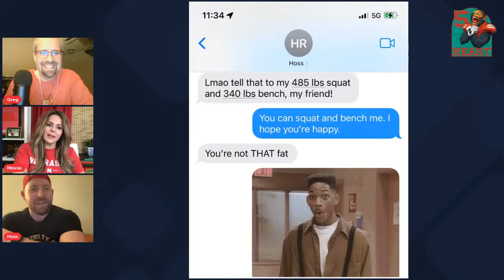Nebraska Basketball Comes to an End, but Spring Football Has Begun: Five Heart Live Tonight at 9pm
Insert exhaustive sigh here.

One win. That's all we wanted. Nebraska men's basketball made the tournament for the first time in a decade, but that 8 versus 9 matchup is always a toss-up. And Texas A&M shot the ball better than they had all season while Nebraska, sadly, was well under average. So not to sound like a beleaguered Cubs fan in the depths of misery, but "there's always next year."

Husker women fared marginally better, winning their game against Texas A&M just to follow it up with a loss to Oregon State. The magic just ran out.

But the saddest part will be saying farewell to great players who added so much to the program during their time in Lincoln. Players like Jaz Shelley and Keisei Tominaga, among others, left their mark on their respective teams.

Oh, and other players enter the transfer portal, making reiterating that "once a Husker always a Husker" is no longer valid.

Turning the page to Spring Football, a new athletic director, and "hope springs eternal" is how we end the show.

Despite recent outcomes and roster attrition, Nebraska is on the rise.

GBR!

💥 JON'S BOOKS:
Been Dead, Never Been To Europe - Memoir About My Death And Recovery
Manage Your Damage - Heart Attack Survivor
The Mystery of the Dent in My Head

CornNation and Cobbycorn.com are reader-supported.